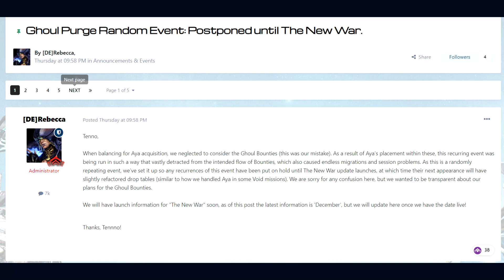Ghoul Bounties Suspended in Warframe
Digital Extremes have announced the suspension of the Plains of Eidolon Event Bounties: Ghoul Purge after players used it to farm Aya.

Sources
 Ghoul Purge Random Event: Postponed until The New War.

They were missed as part of the rebalance, neglected as a factor, and should not have shipped in the state they did.